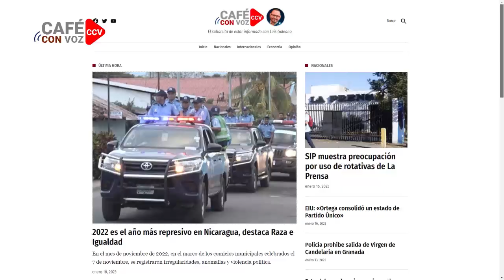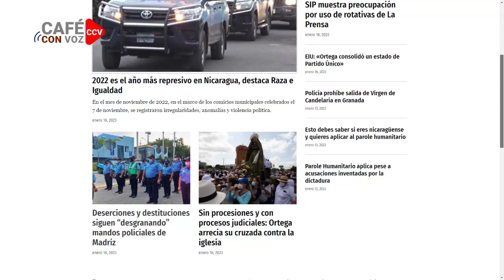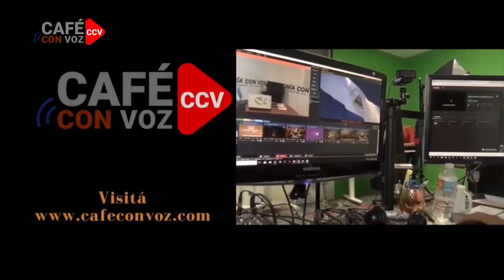CAFE CON VOZ | Sin Tapujos Luis Galeano con Yader Morazán/ 16 de Enero 2023